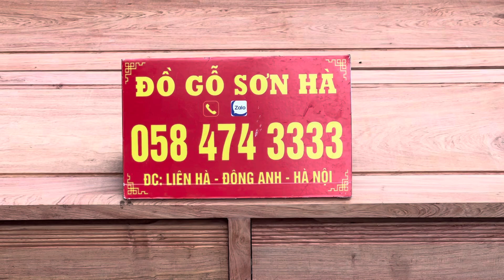Sofa chân choãi gỗ hương đá hàng đặt làm theo yêu cầu | Đồ Gỗ Sơn Hà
Chúng tôi là đơn vị kinh nghiệm trên 20 năm. Chuyên sản xuất các sản phẩm bàn ghế gỗ, kệ tivi, bàn ăn, giường tủ, lục bình và nội thất phòng khách. Các sản phẩm được làm ra từ các nghệ nhân.

🏡🏡🏡 Các mẫu bàn ghế bán chạy và hot nhất củaĐồ Gỗ Sơn Hà:
-Các mẫu Sofa Hiện Đại
- Bộ Âu Á Chương Voi
- Bộ Âu Á Chương Cuốn Thư
- Bộ Tần Thuỷ Hoàng
- Bộ Louis Hoàng Gia
- Bộ Minh Quốc Đào
- Bộ Minh Quốc Voi
- Bộ Nghê Bảo Đỉnh
- Combo giường ngủ

- Đ/c cơ sở: xã Liên Hà - Đông Anh - Hà Nội